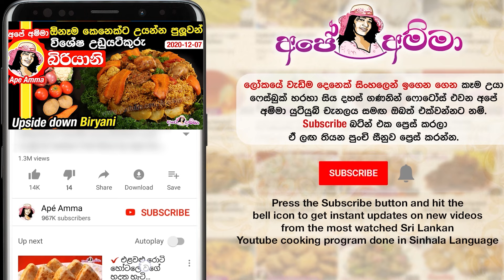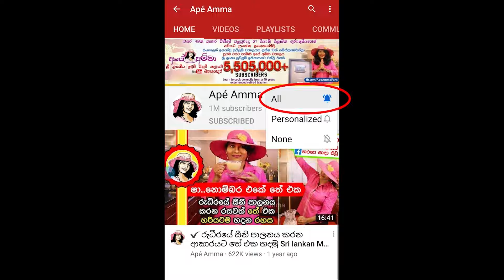✔ අපේ අම්මා බටානා වටලප්පන් පුඩින් Batana watalappan pudding by Apé Amma